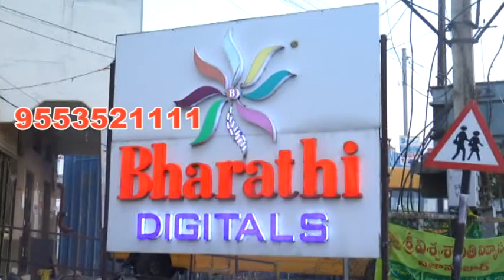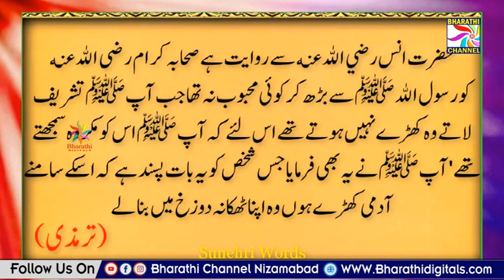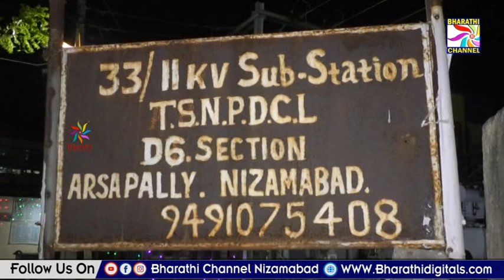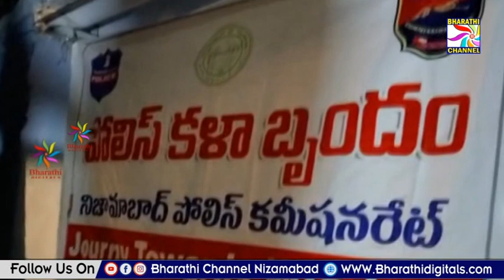Parwaaz News || Nizamabad || 10-06-2023